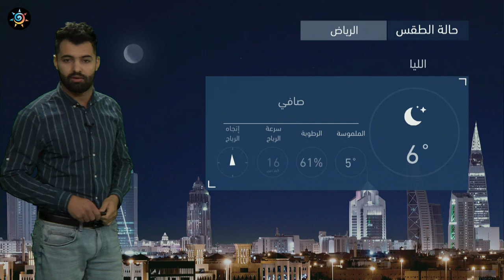طقس العرب - السعودية | النشرة الجوية الرئيسية | الثلاثاء 2021/1/12